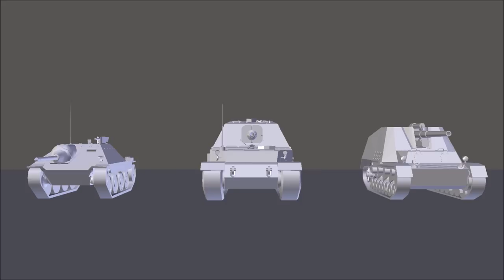New Units in Total Tank Simulator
Our 3D team was messing around with new units. What can you spot?